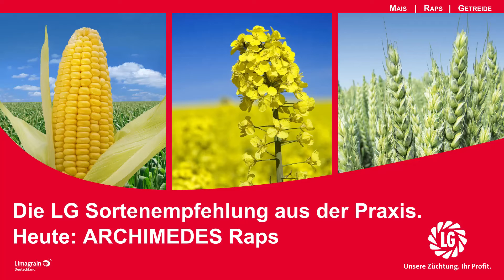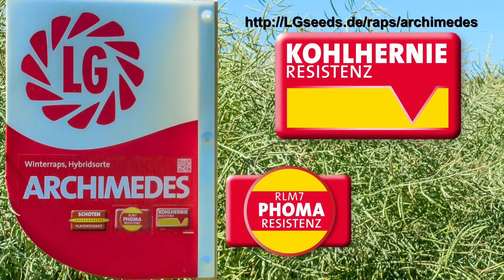LG Seeds Deutschland | ARCHIMEDES - kohlhernieresistenter Raps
finden Sie die aktuelle Beschreibung zum kohlhernieresistenten Raps ARCHIMEDES.
Ihre LG Verkaufsberaterin Sabrina Heldt stellt vor: ARCHIMEDES - der neue kohlhernieresistente Raps mit genetisch fixierte Schotenplatzfestigkeit und RLM7 Phomasresistenz.
Auf Standorten mit Kohlhernie-Befall sind "normale" Rapssorten nicht mehr anbauwürdig - die Ertragsverluste sind zu hoch. Hier helfen nur derzeit nur kohlhernieresistente Rapssorten weiter. Schön, wenn wie im Fall von ARCHIMEDES das hohe Ertragspotenzial durch weitere ertragssichernde Eigenschaften gestützt werden kann.